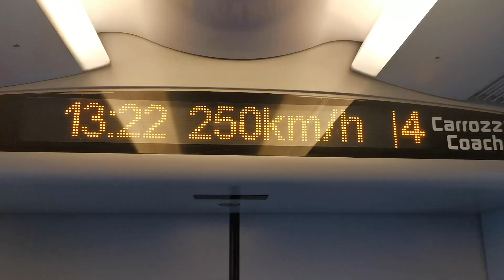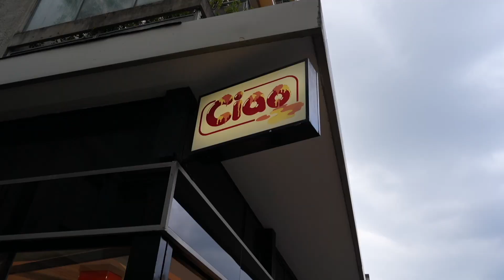Lake Como, Italy: A Family Vacation Full Of Gelato And Sightseeing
Travel day from Rome to Lake Como, using the high speed railway (America, why do your trains suck?😤) Just in time to get some sweet sunset drone footage and walk the streets of Como before having dinner lakeside with an amazing view, and with amazing people. And of course, we eat some gelato!

0:00 Intro
0:27 Leaving Rome
0:46 Arriving in Como
2:01 Exploring Como
3:56 How is it so far?
4:53 Dinner
5:29 Gelato!